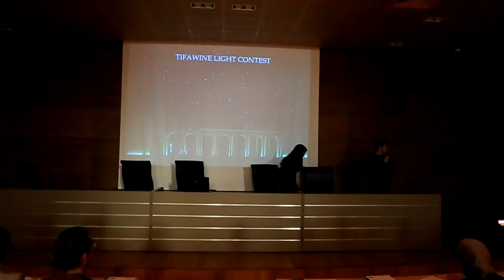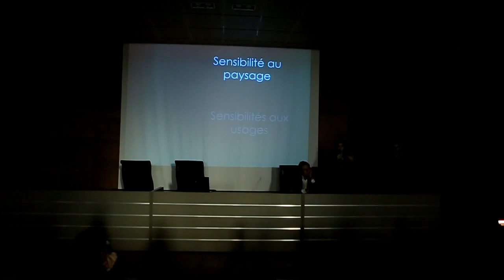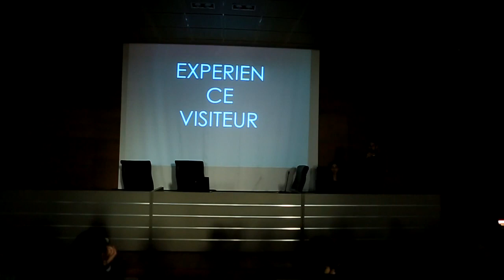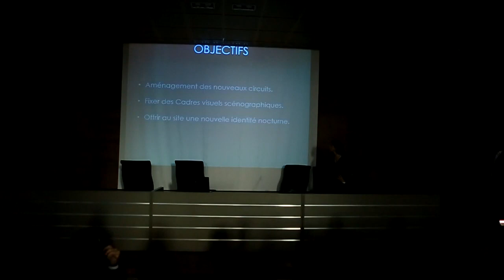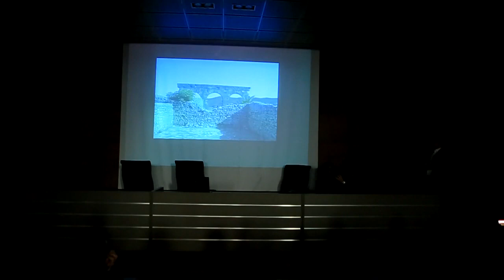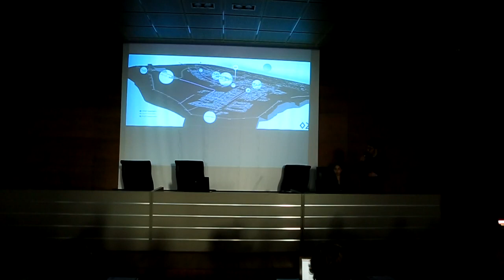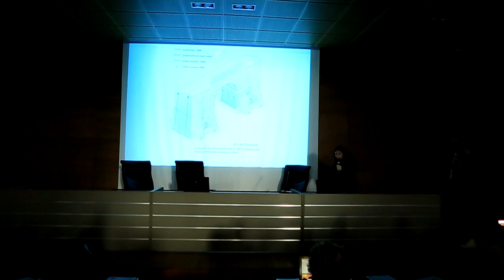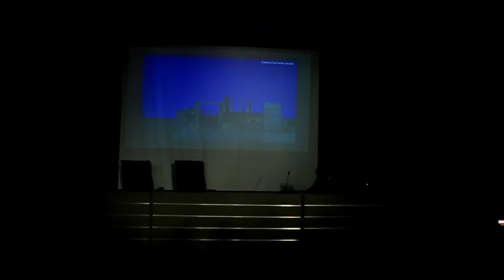Tifawine Light Design Contest | First Prize Winners Presentation. - iGuzzini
"The Higher School of Architecture - International University of Rabat hosts the " Technology and Light " day on Wednesday, February 12, 2020.
This day on the theme of lighting and lighting design is organized by the UIR School of Architecture, the "Lighting Grand Est" business collective and the blogs

KSSILI Soukaina
RAMDANE Mahmoud

Video courtesy of Mabani.ma Podcast.